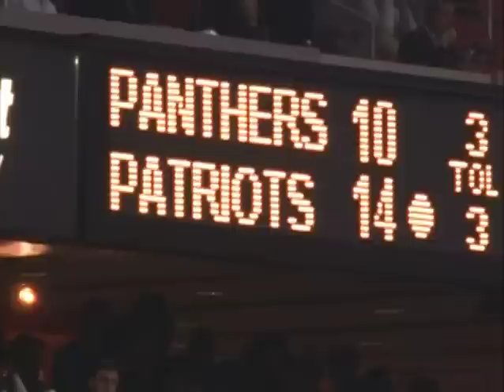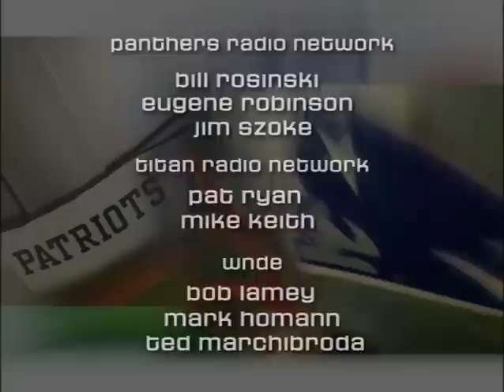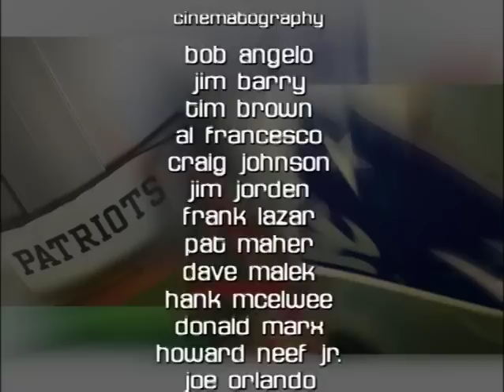Super Bowl XXXVIII Patriots x Panthers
O Super Bowl XXXVIII foi a final da temporada de 2003 da NFL, onde o New England Patriots, campeão da AFC, e o Carolina Panthers, campeão da NFC, disputaram o título do campeonato.
 A partida foi realizada em 1 de fevereiro de 2004 no estádio Reliant, Houston, Texas (Estados Unidos). O vencedor, por 32 a 29, foi o Patriots, que, dessa maneira, conquistou o segundo de seus quatro títulos. O melhor jogador da partida foi o quarterback Tom Brady, que estabeleceu o recorde de passes completos em uma final - 32 (recorde posteriormente igualado por Drew Brees).